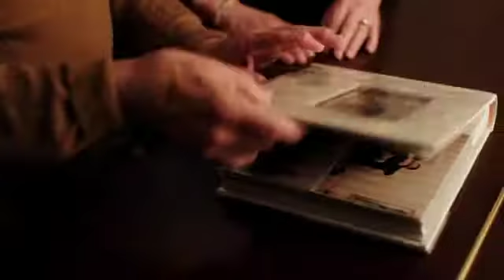OOXC: OHEL Opens Doors: Your donation DOUBLED in 24hr Campaign!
Experience the Thrill of Victory Without Breaking a Sweat!